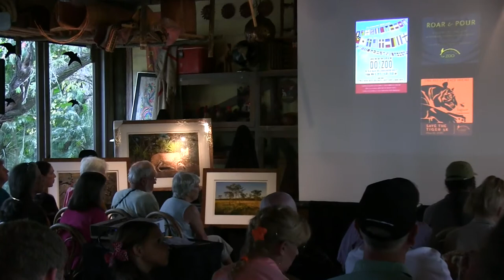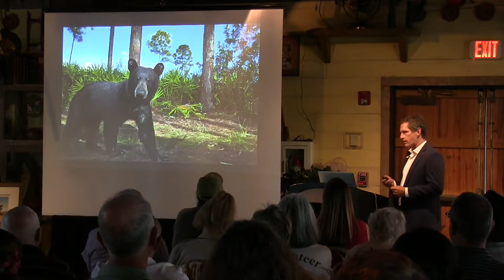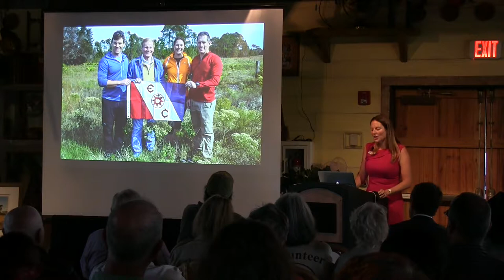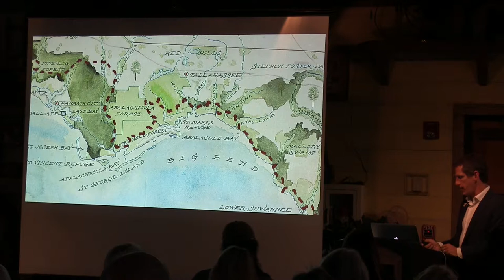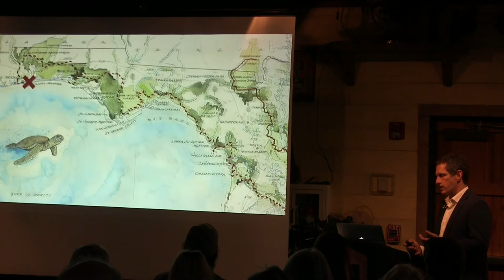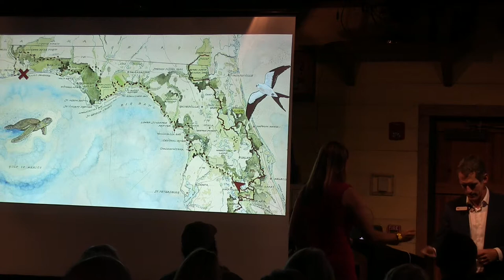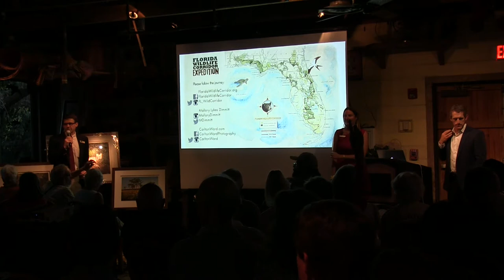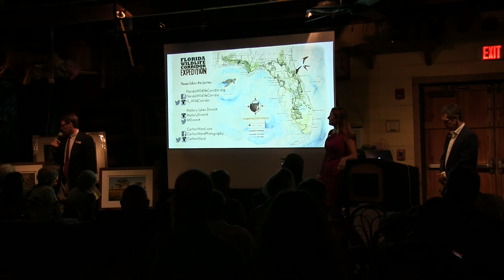Conservation Leadership Lecture featuring Carlton Ward, Jr. and Mallory Lykes Dimmitt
A crowd of more than 100 attendees enjoyed a Conservation Leadership Lecture titled “From Glades to Gulf: 1,000 Miles in 100 Days, a Florida Wildlife Corridor Expedition” co-presented by Carlton Ward, Jr. and Mallory Lykes Dimmitt with the Florida Wildlife Corridor Expedition, in their first public presentation after the completion of their 1,000-mile trek. The lecture was given at the Palm Beach Zoo & Conservation Society on the evening of April 16, 2015. Guests enjoyed cocktails, hors d’oeuvres, live harp music by Ruby Drain and Zoo animal encounters beforehand. Bank of America is the presenting sponsor for the Conservation Leadership Lecture series.

Carlton Ward, Jr., a renowned photojournalist, explained to the crowd how animals show what is possible for large landscape conservation.

“Projected human population growth will affect areas of wildlife habitat,” said Ward. “If we’re not careful, is areas could become islands separated from one another.”

“That’s the idea behind wildlife corridors,” he continued. “It’s about protecting the infrastructure that allows animals to safely move from place to place.”

Conservationist Mallory Lykes Dimmitt organized meet-and-greets with reporters, landowners, celebrities, fellow conservanists, politicians and other guests along the trail. During the lecture at the Zoo, she highlighted stories of ecological importance and spoke of the logistics of making the lengthy trek.

“The Expedition take-away is that our travels statewide prove that the Corridor exists right now and is still connected,” Dimmitt explained. “But there is much work to be done right now to keep it that way for the future.”

Mallory Lykes Dimmitt and Carlton Ward, Jr. address the crowd (photo link below)

In honor of the Florida Wildlife Corridor Expedition, several Zoo employees recently completed a 63-mile trek from Hobe Sound to Lake Okeechobee to promote awareness by hiking along the same highways and overpasses that Florida wildlife cross daily.